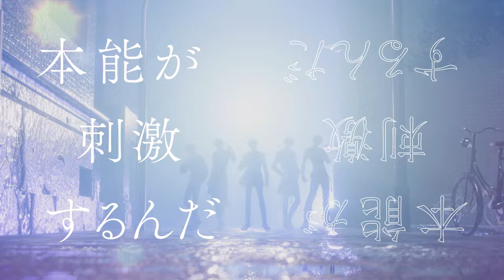【MV】'Break Away'｜exe Creed by モルガナティック・アイドル 【恋愛ゲーム楽曲】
「+ONE by イケメンシリーズ」の第2弾タイトル『モルガナティック・アイドル』（株式会社ABCフロンティアとサイバードの共同制作）より、「exe Creed」が歌う「Break Away」のMVを公開！

『モルガナティック・アイドル』は好評配信中！

『Break Away』
作詞：YHANAEL 作曲：YHANAEL, D'Chelo
歌唱：exe Creed

▼▼▼exe Creed's MEMBER▼▼▼
〈冷酷×絶対エース〉
Xeno     CV：江口拓也

〈苦労人お兄さん×過保護〉
Ivy         CV：榎木淳弥

〈セクシー×アンモラル〉
Jace  　 CV：西山宏太朗

〈俺様×傍若無人〉
Finn      CV：武内駿輔

〈無感情×天涯孤独〉
Hugh　 CV：千葉翔也

ーー
◆キャラクターデザイン
bikku

伊東 愛

◆楽曲
YHANAEL

【モルガナティック・アイドル　Official情報】

◆ゲームあらすじ

――東京・大手町

広告プランナーを目指すあなたのもとに、かつてない大チャンスが舞い込む。
それは、世界的スーパーアイドル『exe Creed（エグゼ・クリード）』を起用した
新作香水のCM案件で、プレゼンの条件は彼らとの同居生活！？

ハイレベルな歌とダンス、最高のビジュアルで
世界を虜にする『exe Creed』。
だがあなたの目には、冷たく、無機質なものに見えた。

完璧だけど、何かが足りない……
そんな印象から企画を作ったものの、プレゼンは大失敗。

なんとか挽回したいあなたの前に、
exeのプロデューサーが現れる。

「ねえ、プレゼンの続きしたい？」

連れてこられたのは、超高級マンションのペントハウス。
眩いばかりの別世界で提案されたプレゼン延長の条件は、
なんと、スーパーアイドルとの同居生活！

「君だけが、彼らの本質を見抜いたからさ」

「君と交流すればexeに変化が起きる……。
だから、彼らと一緒に過ごして欲しいんだ」

突如として動き始めた運命。
交わることがないと思っていた、別世界の彼との生活はとても刺激的で……

一生に一度のプレミアムな恋が始まる――

■「+ONE by イケメンシリーズ」とは
全世界でのシリーズ累計会員数4000万人を誇る女性向け恋愛ゲーム「イケメンシリーズ」の派生レーベルとして誕生し、サイバードが様々なパートナー企業と一緒に、お互いの強みを活かした女性向け恋愛ゲームをお届けします。